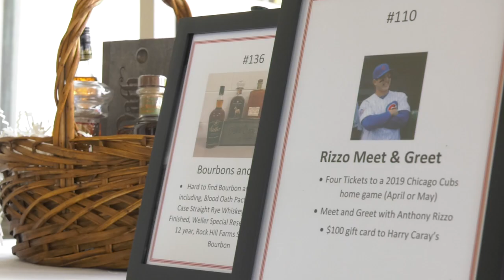Blackhawks hit the links at Four Feathers | Chicago Blackhawks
The Blackhawks tee it up at one of the biggest fundraisers for the Chicago Blackhawks Foundation.